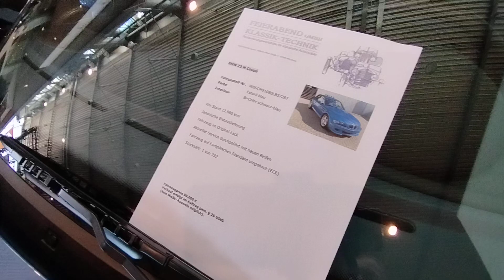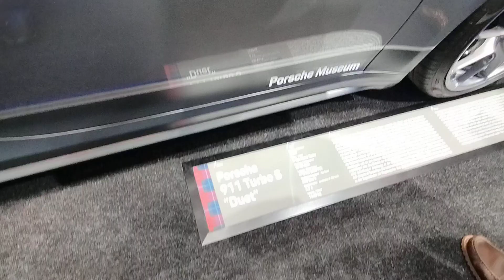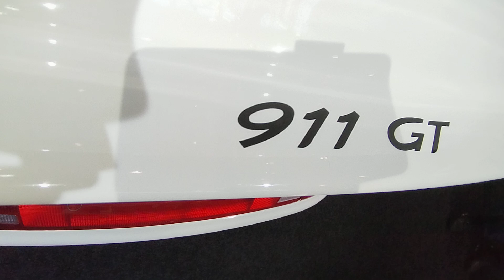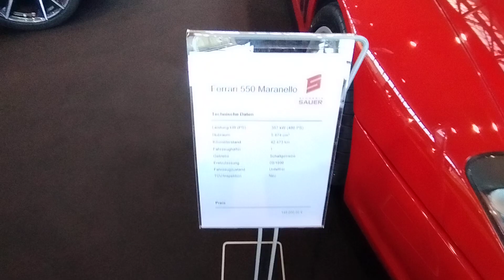Retro Classic show Stuttgart 2024